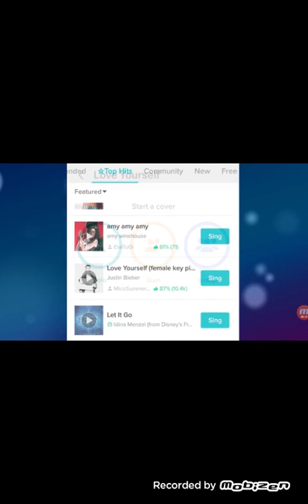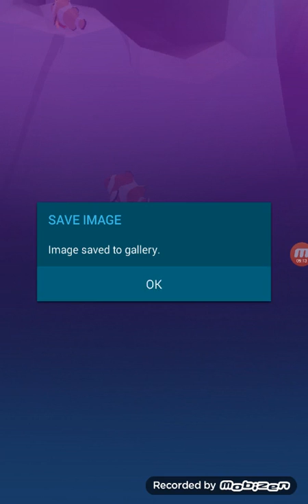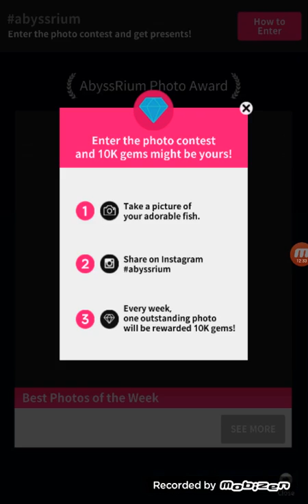Şu ile ilgili oyun #2